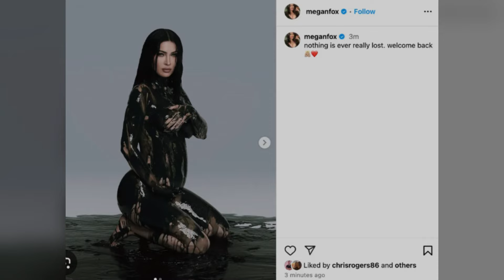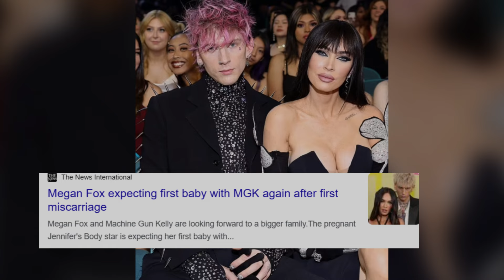Machine Gun Kelly REACTS To Megan Fox PREGNANCY News!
Machine Gun Kelly shocked everyone with his REACTION on Megan Fox's Pregnancy News that she dropped on instagram!

Fox is already a mother to three kids, while MGK is dad to a daughter.Now they want a family of their own! Fox posted picture on Instagram where she is seen cradling her baby bump while covered in black liquid, tagging Machine Gun Kelly in photo. In another snap the soon to be mom of four was holding a positive pregnancy test!

About:
CelebriTEA News will bring you the latest news so you can keep up with all the spicy drama going on in the celebrity world.